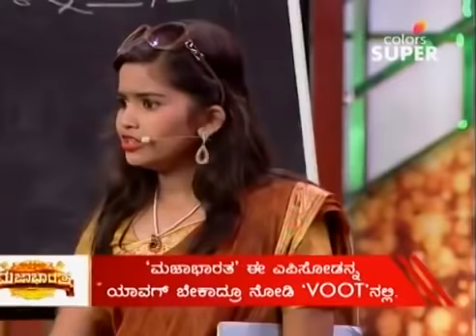Majaa Bharatha | ಮಜಾ ಭಾರತ | Ep. 59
Meghana Raj of Raja Huli fame graces the Majaa Bharatha stage to promote her latest movie Zinda. She leaves the audience spellbound as she sings a melodious song from the movie. The world famous ventriloquist from Bangalore, Indushree performs a hilarious act highlighting the difference between men and women.

Majaa Bharatha is a comedy show that adds the much-needed dose of fun to everyday life. out and out family entertainer that you do not want to miss! The brilliant lineup features talented comedians selected from different parts of the state. Each team speaks a different dialect and specialises in a different genre of comedy. The result? An entertainer series that promises to be a wild ride. Get your dose of comedy right here on Voot.